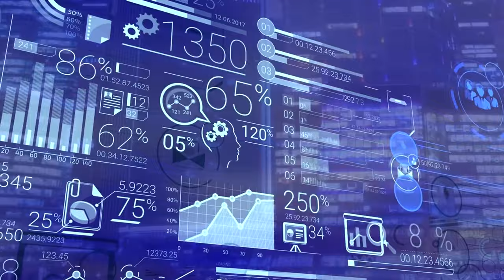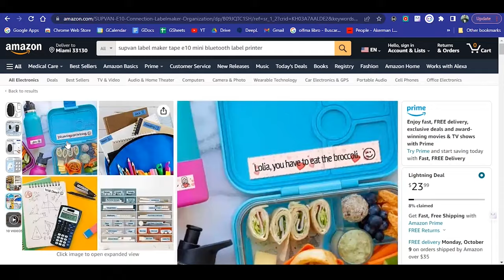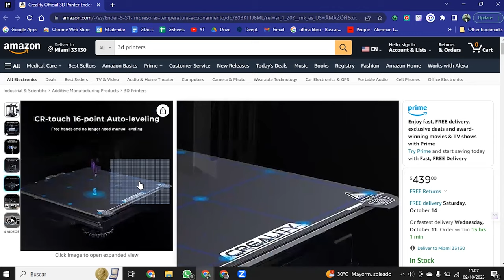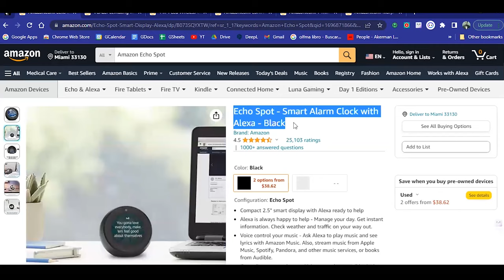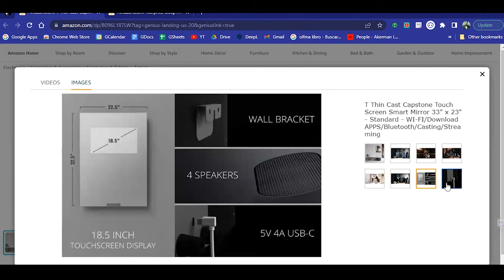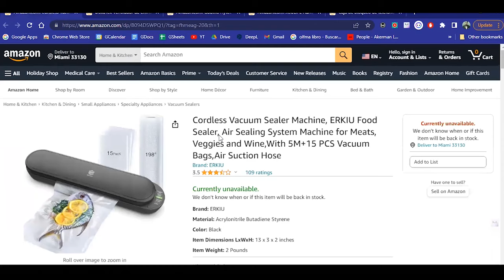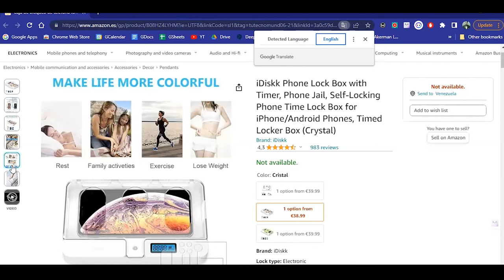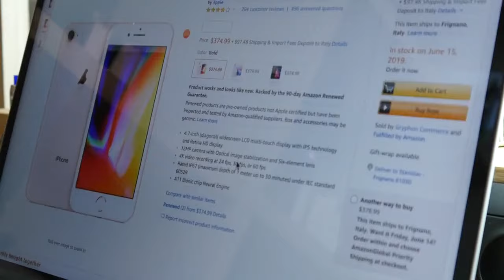Gadgets Galore A Comprehensive Tech Product Review